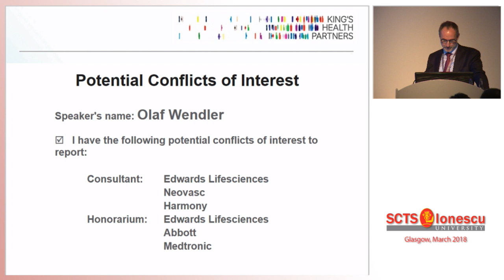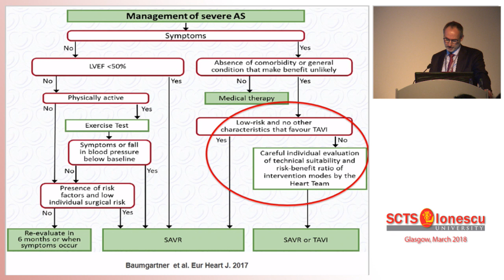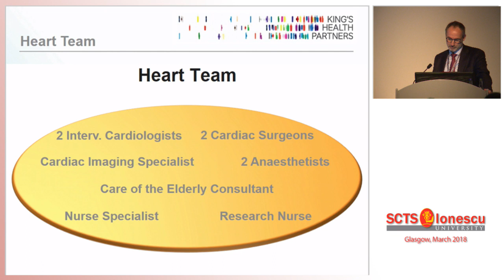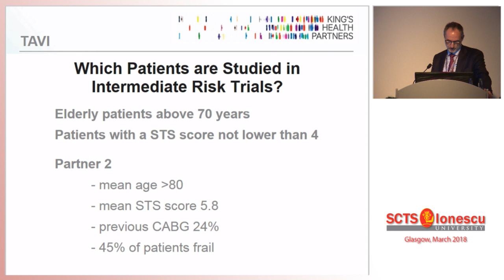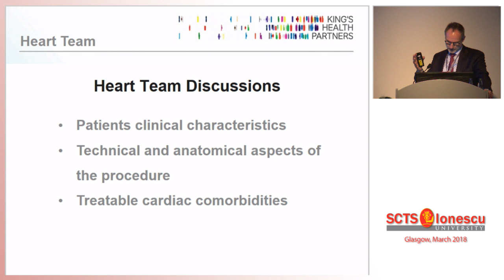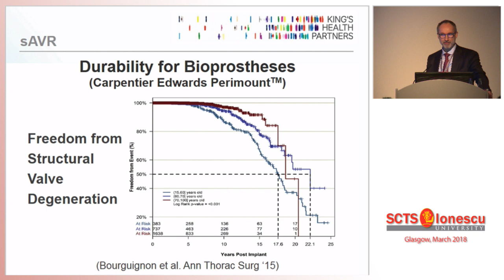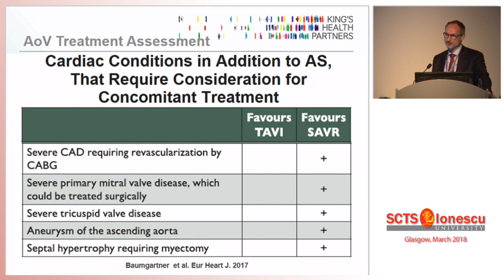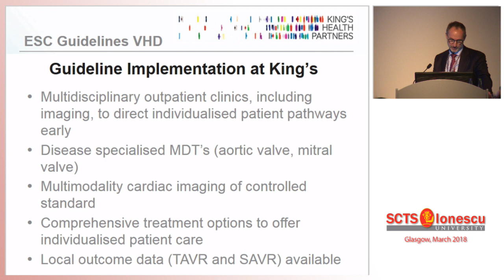Aortic Stenosis: EACTS/ESC Guidelines Update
Olaf Wendler of King's College Hospital in London, UK, presents a discussion on the 2017 ESC/EACTS guidelines for the management of valvular heart disease.